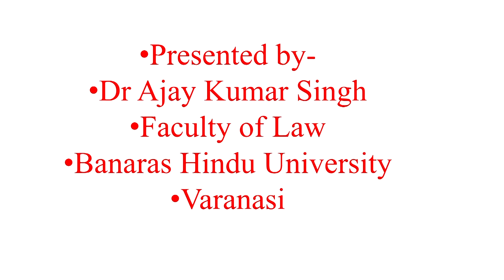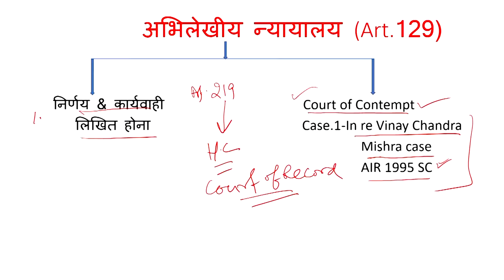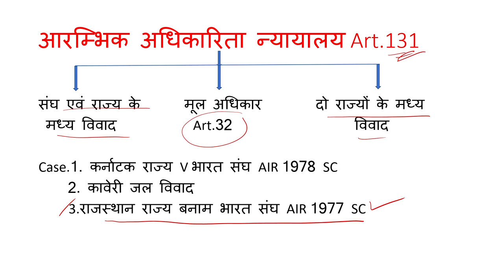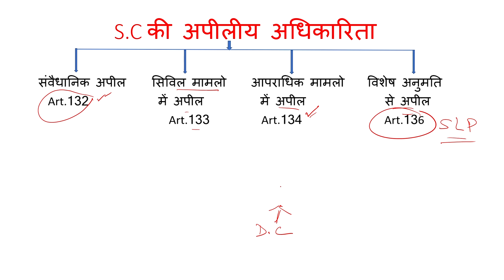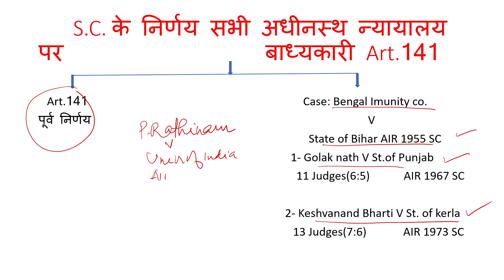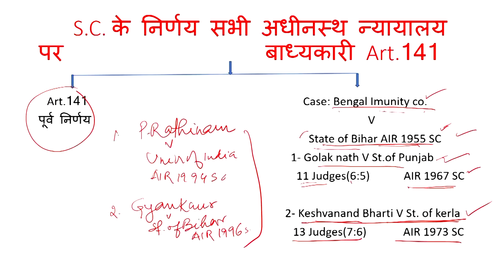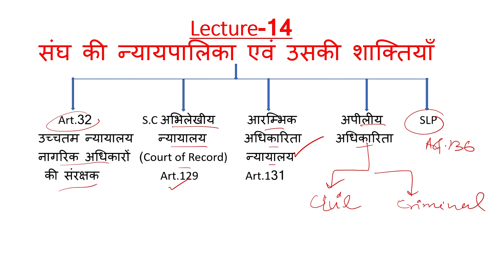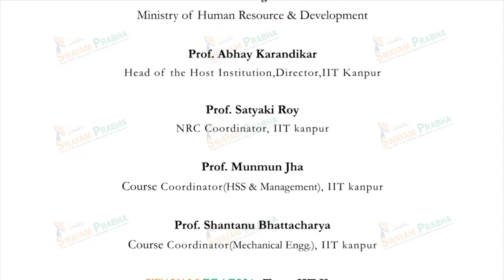संघ की न्यायपालिका एवं उसकी शक्तियां